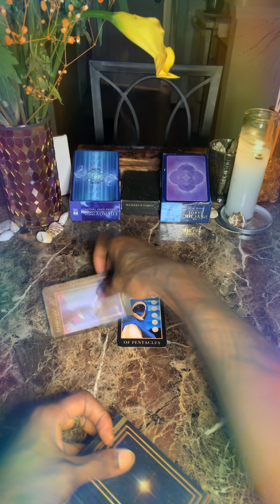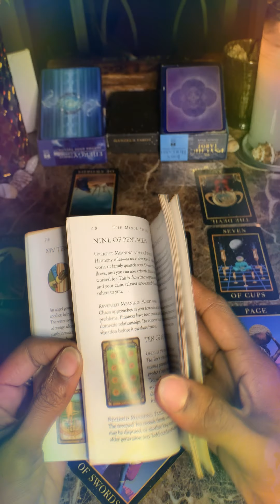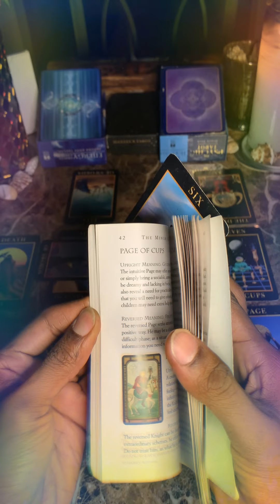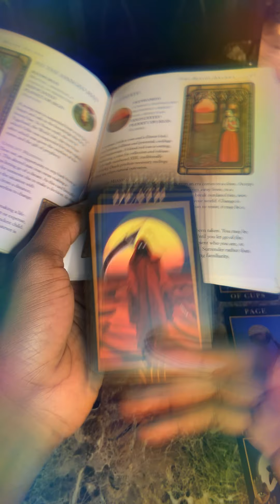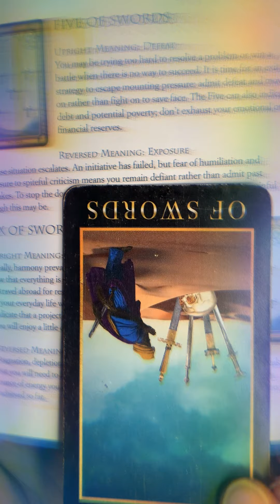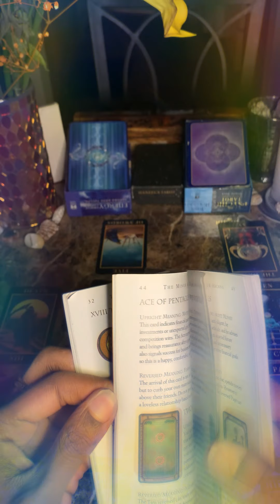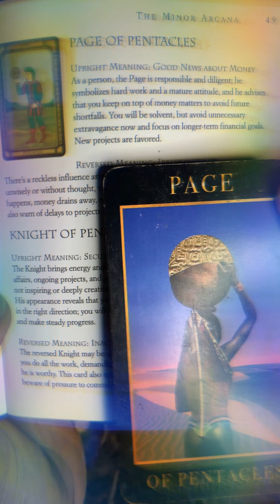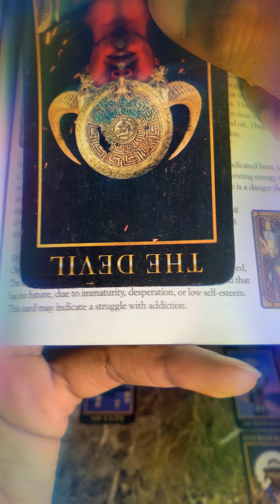TWIN 🔥 FLAME READING - Taurus ❤️ Sagittarius - APRIL 2020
Psychic Samario is a gifted psychic passed down from previous generations.  He uses his abilities of Clairvoyance, Clairaudience, Remote Viewing, Medium, and Empathy/Channeling to connect with passed loved ones, and to offer you more clearer insight into the future of your intentional hopes and destiny-fulfilled dreams.  Once you've tried me, you will NEVER be the same.  I will wow you with details that not too many other psychics can predict or see.  I am anointed with the gift to heal as well as I also perform rituals at the crossroads if you desire or need any help with relationships.  I work with SPIRIT GUIDES, ANCESTORS, ARCHANGELS, & ORISHAS (Eshu/Papa Legba, Oshun, Chango, and Ogun) for my Spiritual Guidance and relay of sacred messages or sacred information from the Spirit Realm.

PLEASE DO NOT   ANY DONATIONS WITHOUT FIRST REQUESTING AN INVOICE FROM ME!  or your donation will be received without refund.

Light & Love